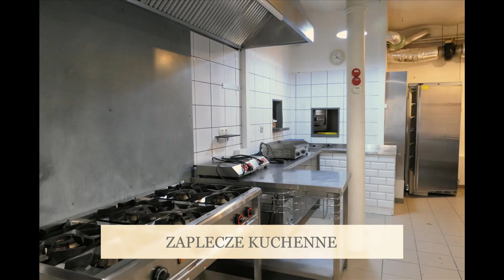Commercial premises for rent at Piotrkowska Street. Do wynajęcia lokale użytkowe przy Piotrkowskiej.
Aktualizacja 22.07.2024r - do wynajęcia pozostał tylko lokal nr 3.

Zadzwoń i dowiedz się więcej: + 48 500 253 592

Pomimo, iż Doradcy Metrohouse przykładają szczególną staranność do rzetelnego prezentowania informacji o nieruchomości, nie zawsze jest możliwa weryfikacja wszystkich danych przekazanych od osób trzecich. Niniejsza prezentacja oferty nie jest ofertą w rozumieniu Kodeksu Cywilnego i ma charakter wyłącznie informacyjny. TUZA686, XIWE271, XOSE604